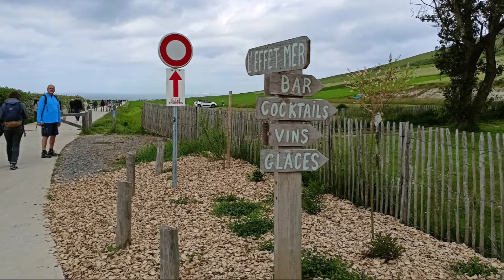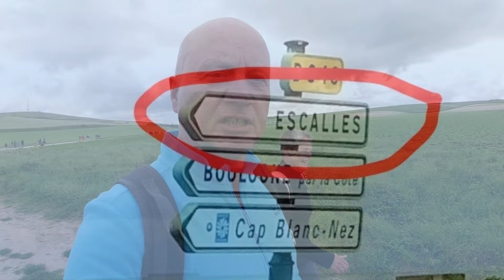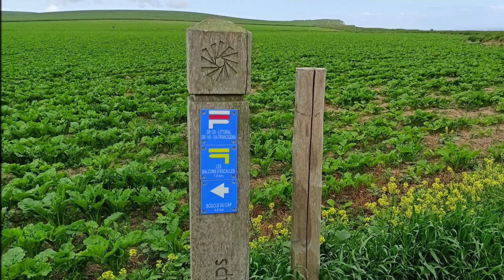ANGEKOMMEN an der OPALKÜSTE | Nordfrankreich mit dem Camper | ESCALLES | WISSANT | Wohnmobil-Tour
Moin Moin!
Wir sind mit unserem Kastenwagen angekommen auf der ersten Station unserer Frankreich-Tour 2022. Wir haben uns das kleine Örtchen Escalles (in der Nähe von Calais) an der "Opalküste" ausgesucht und haben dort einen kleinen Campingplatz für uns und den "Clever Runner" gefunden. Von dort aus entdecken wir die Umgebung.

Viele Grüße von Heidrun & Thomas
Tschüss!

📌Wir freuen uns über ein Like, ein Abo auf unserem Kanal oder euren Kommentar zu unseren Videos.

"Camping Les Erables"
23 rue du Château d'Eau
F-62179 Escalles

🛒WOHNMOBILAUSSTATTUNG:
-Gewürzdosen magnetisch
-Outwell Collaps Wasserkessel
-Outwell Collaps Kochtopf 4,5l
-Outwell Collaps Kochtopf 2,5l
-Brunner Pfannenset
-Outwell Collaps Schüssel
-GSI Outdoors Kaffeefilter
-Nudelsieb faltbar
-Salatschleuder faltbar
-Eimer 5l, faltbar
-Gastroback Eierkocher Mini
-Netgear Nighthawk WLAN Router
-Faltstuhl Coleman
-Campinggaz Party Grill
-Adblue Sicherung
-Thule Magnetbefestigungs-Set
-LED-Lichtband mit Bewegungsmelder
-Comet Abwassertank
-Wasserschlauch flexibel
-Kabelbinder Stromkabel
-Safebox Kabelverbindung
-CEE-Adapterleitung (1)
-CEE-Adapterleitung (2)
-Multianker Markise
-Dometic Markisenabspannset
-Thule Auffahrkeile
-Omnia Backofen (Set)
-Omnia Aufbewahrungstasche
-Tritthocker faltbar
-Trittblech-Set für Frontstoßfänger
-Wäscheständer Kleiderboy

📷EQUIPMENT:
-DJI Osmo Action
-DJI Osmo Pocket
-DJI Mavic Mini
-DJI Smartphone-Gimbal
-AUKEY Dashcam
-Rode Wireless GO II
-Rode Lavalier Mikro
-Rode VideoMicro
-SMALLRIG Cage
-TELESIN Stativ
-Stativ höhenverstellbar
-VIJIM Videolicht

Alle in diesem Video genannten/gezeigten Produkte haben wir selber erworben und regulär bezahlt.
Infos, Tipps, Bewertungen etc. stellen unsere persönliche Meinung dar und wir übernehmen für die Richtigkeit keine Haftung/Garantie.